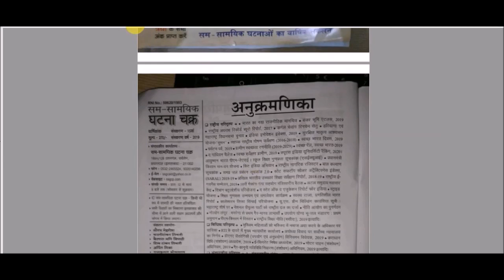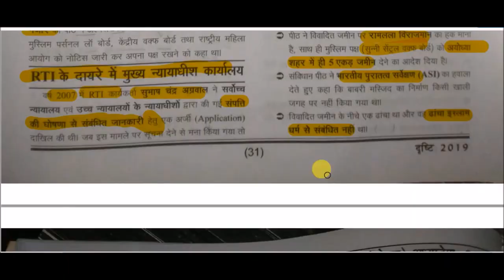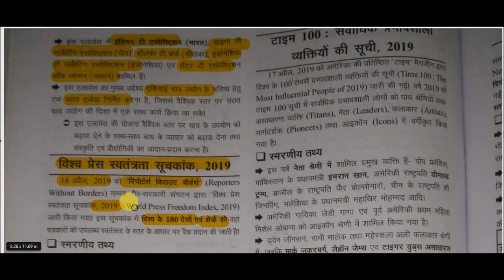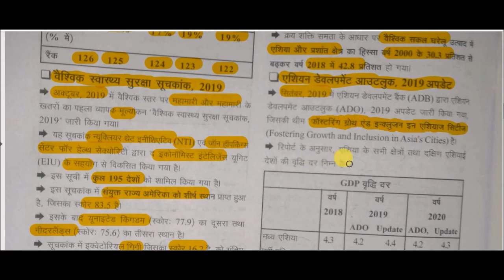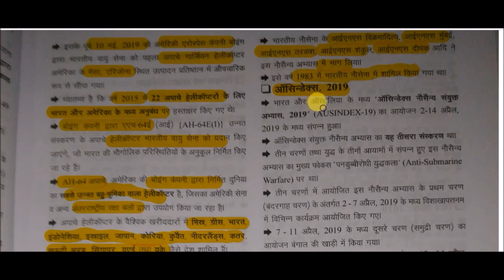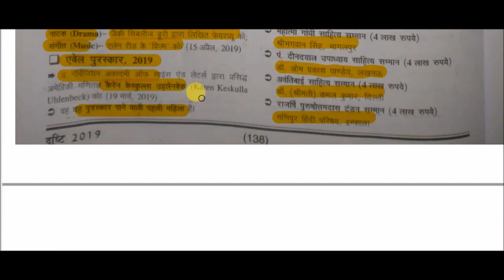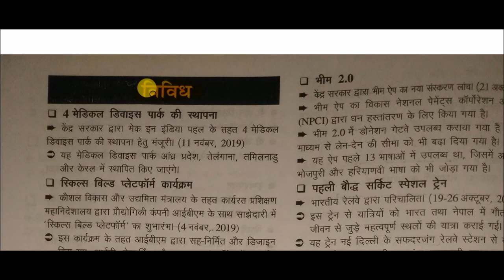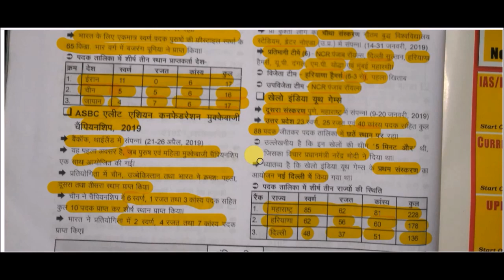Yearly Current Affairs || सम-सामयिक घटना चक्र-2019 || Sam Samayik Ghatna Chakra 2019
Sam Samayik Ghatna Chakra 2019 for All Competitive Exams like SSC, Railway, IB, Bank, UPSC, BPSC, MPSC, PCS, etc.